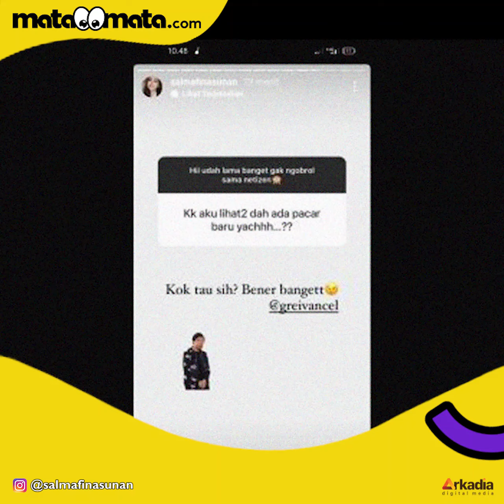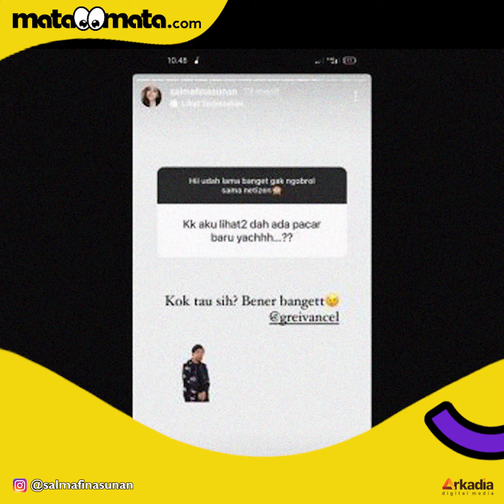Salmafina Punya Pacar Baru, Sunan Kalijaga: Dapat Jodoh yang Agamanya Islam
Putus dari pacar bulenya, Tony Carnevale, sekarang Salmafina Sunan sudah punya pacar baru. Hal ini diketahui saat Salmafina Sunan menggelar sesi tanya jawab di Instagram, Rabu (27/10/2021).

Putri pengacara Sunan Kalijaga ini mengatakan, "Hai sudah lama banget nih nggak ngobrol sama netizen."

Seorang pria bernama Greivance Lumoindong lantas membocorkan jika Salmafina Sunan sudah memiliki tambatan hati. Selengkapnya dalam video ini.

VO/Video Editor: Dea Dezellynda/Dewi Yuliantini